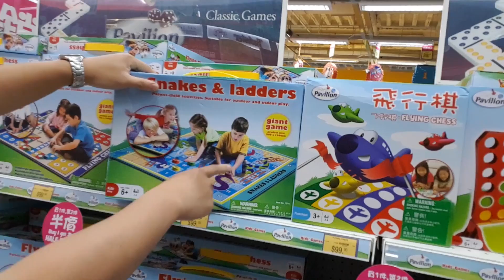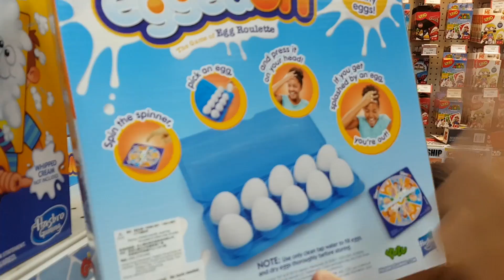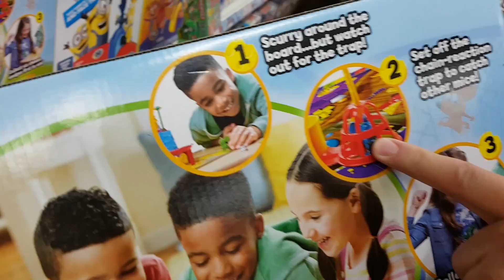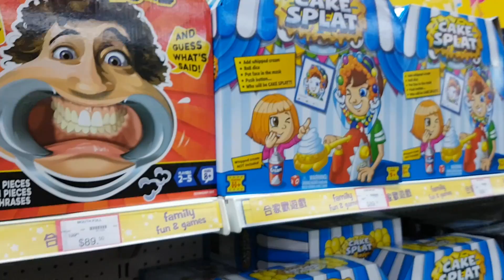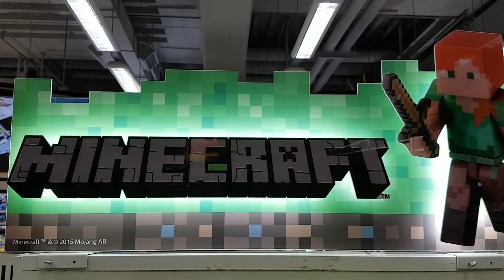ช็อปของเล่นจนกระเป๋าแฟ่บที่ ToysRus Ep.2 | มาดามแอนพาช็อป